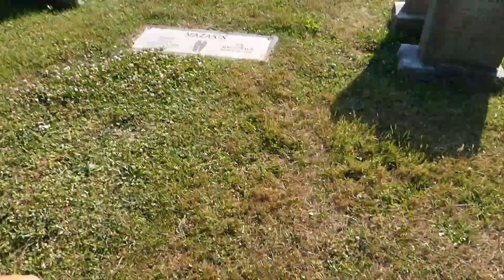Paitiently Digging for Gold 🌟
P+P+P=P
Practice + Paitience + Perserverance = Perfection🗝

I'm now live on all streaming platforms 😎

Thank you all for tuning into the limitlessvibrations show 🥰

Journey with me on social media!